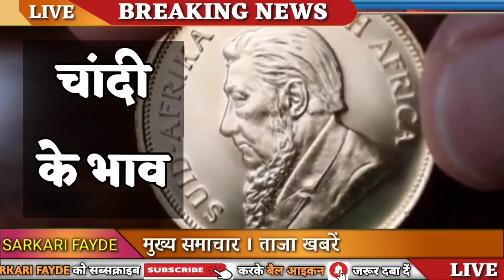Today Gold Price, sone ka bhav, chandi ka bhav, sone chandi ke bhav, gold rate today, Silver prices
Gold Price Today 28 July: जानें क्या है आज सोना का रेट? चांदी की कीमत में हुई गिरावट